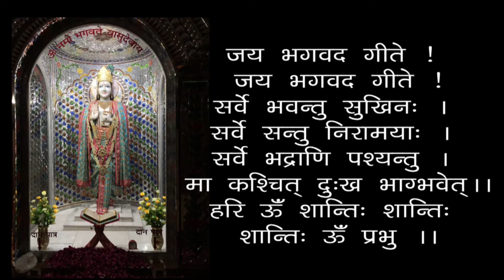Sarva Dharmaan Parityajya Maam Ekam Sharnam Vraja - Leave All Religion & Surrender To God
00:00 - हरे कृष्ण कीर्तन
13:00 - आरती
18:24 - सर्वधर्मान्परित्यज्य मामेकं शरणं व्रज
Sarva Dharmaan Parityajya Maam Ekam Sharnam Vraja - Leave All Religion & Surrender To God - 19811006 (M)